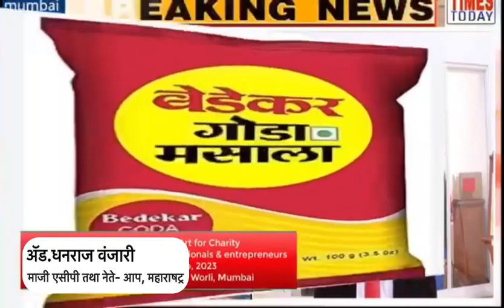Worli Nehru Centre येथे महाराष्ट्र आर्ट फेअर आयोजित अपारंपरिक कलावंतांच्या चित्रप्रदर्शनाचे उदघाटन